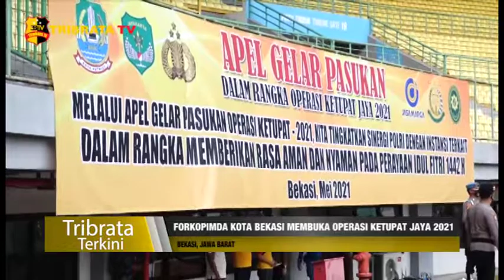FORKOPIMDA KOTA BEKASI MEMBUKA OPERASI KETUPAT JAYA 2021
Menghadapi hari Idul Fitri 1442 Hijriah, forkopimda Kota Bekasi akan melaksanakan operasi ketupat jaya 2021 yang akan diberlakukan mulai hari ini.

Walikota Bekasi Rahmad Effendi selaku instruktur apel didampingi oleh Kapolres Metro Bekasi Kota Kombes Pol Aloysius Suprijadi dan Dandim 0507 Bekasi Kolonel Arm Iwan Aprianto.

Kegiatan tersebut di ikuti oleh jajaran Kepolisian, TNI, Dishub, Satpol PP dan Damkar wilayah Kota Bekasi.

Penyematan pita secara simbolis dilakukan oleh Rahmat Effendi ke empat personil yang ditunjuk, dengan disematkan pita tersebut personil siap untuk melaksanakan tugas dilapangan.

Tim liputan : Iqbal
Melaporkan